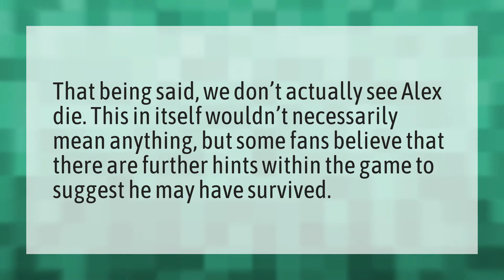Does Alex die in modern warfare?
Call Of Duty Warzone • Does Alex die in modern warfare?